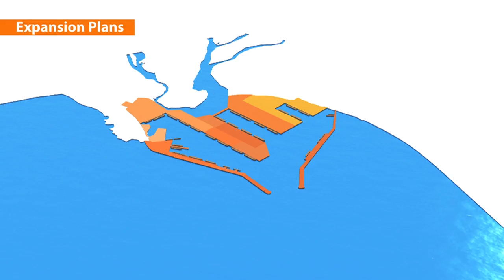Port of Salalah Corporate Video